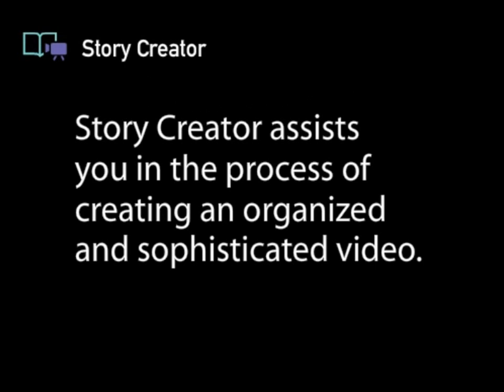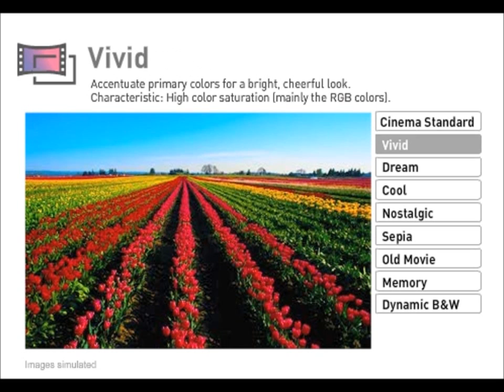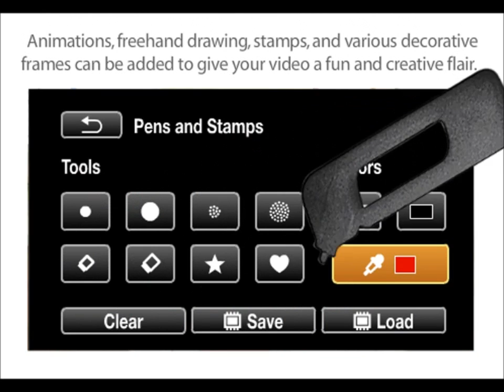Canon HD CMOS Pro Camcorders Full HD BEST PRICES!!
Canon HD CMOS Pro Full HD Camcorders HF G10, M40 or M41 Canon Camcorders with HD CMOS Pro Click HERE For BEST PRICE & FULL DETAILS
A Genuine Canon 10x HD Video Lens with SuperRange Optical Image Stabilization provides unsurpassed, professional-looking image quality.
Canon HD CMOS Pro Image Sensor, a professional-level 1/3-inch native 1920 x 1080 image sensor which delivers outstanding video resolution, improved low-light performance, and a wide dynamic range.
Record to a 32GB internal flash drive or to two SDXC-compatible memory card slots; Relay Recording automatically switches video recording from the internal drive to the SD memory cards when the memory becomes full.
3.5" Touch Panel LCD Screen
CANON image GATEWAY Qualified Product